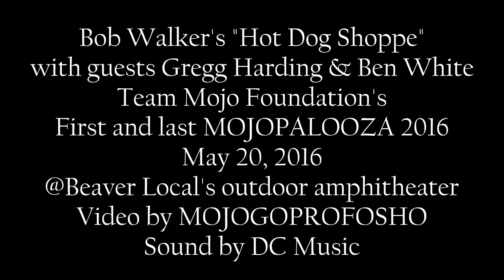Bob Walker's "Hot Dog Shoppe"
East Liverpool music legend Bob Walker performs his original song "Hot Dog Shoppe" at MOJOPALOOZA 2016, at Beaver Local's spectacular new outdoor amphitheater, with special guests Gregg Harding (acoustic) and Ben White (electric). Video by Bill Crawford. Sound by Dave Byers & DC Music